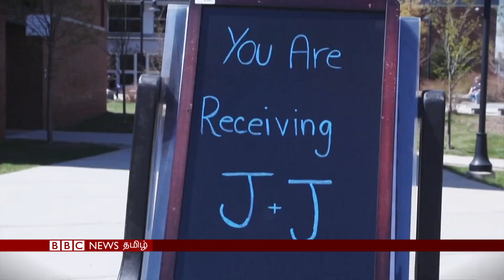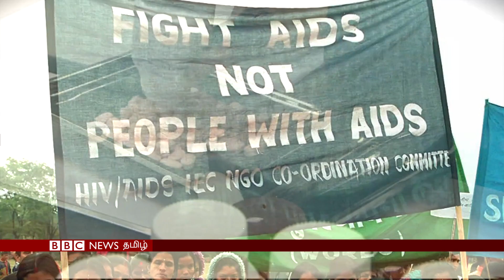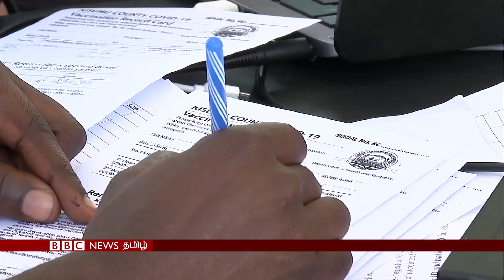பிபிசி தமிழ் தொலைக்காட்சி செய்தியறிக்கை | BBC Tamil TV News 01/06/2021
கொரோனா தடுப்பு மருந்து விநியோகத்தில் நீடிக்கும் சமத்துவமின்மை – காப்புரிமைகளை நீக்குவதன் மூலம் தீர்வு கிடைக்குமா? - பிபிசி தமிழ் தொலைக்காட்சி செய்தியறிக்கை.